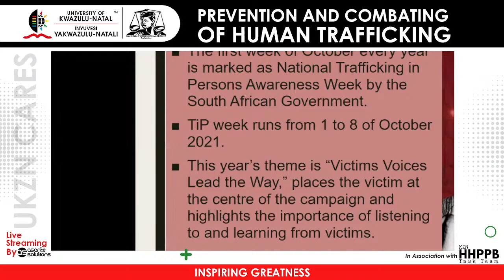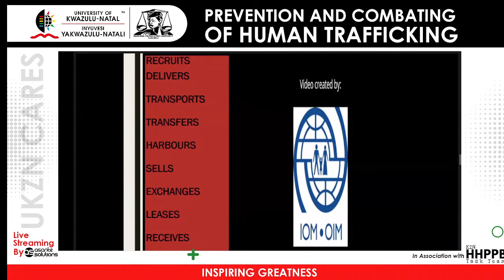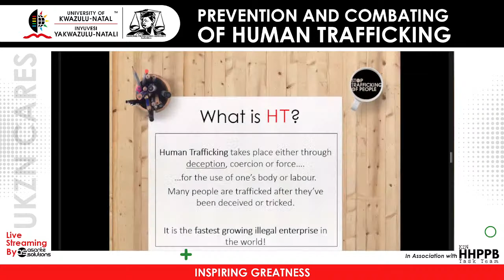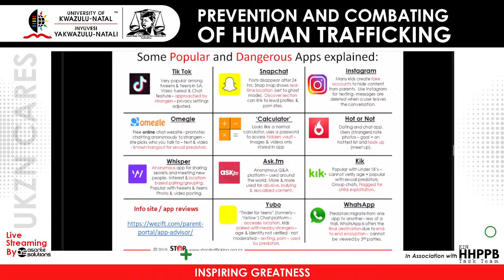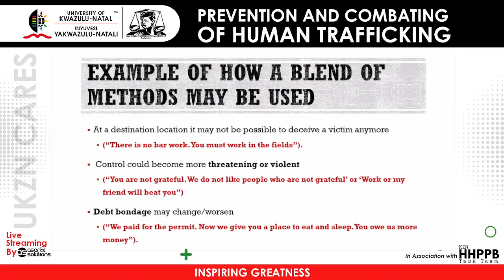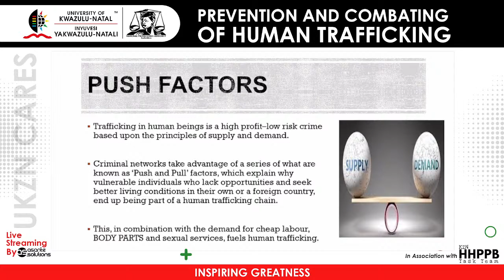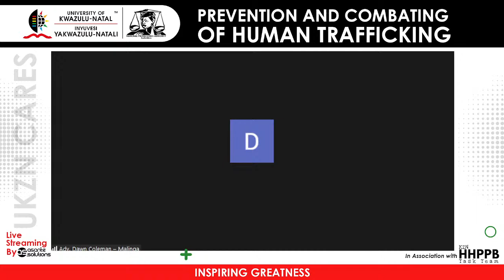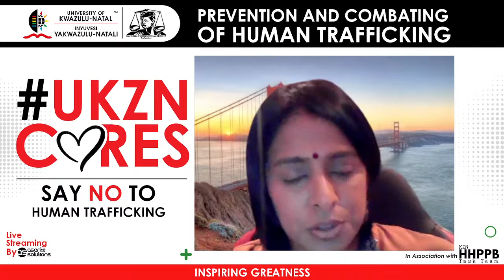Prevention and Combating of Human Trafficking